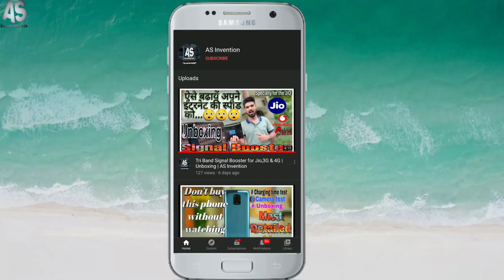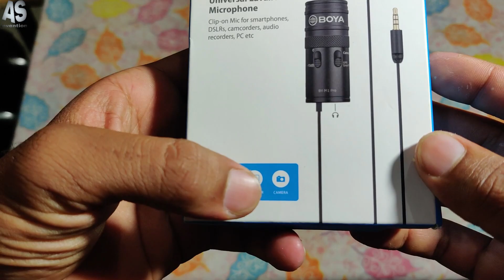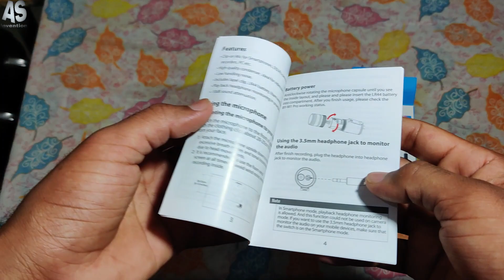Boya M1 Pro | Unboxing & Review | Best Multipurpose Microphone | AS Invention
1:- Boya BY-M1 Pro Omnidirectional Lavalier Condenser Microphone with Gain control, Headphone-out, Noise cancellation for iPhone Android Smartphone DSLR Camera Camcorder Audio Recorder YouTube(20ft Cable)

2:- Boya BYM1 Omnidirectional Lavalier Condenser Microphone with 20ft Audio Cable (Black)